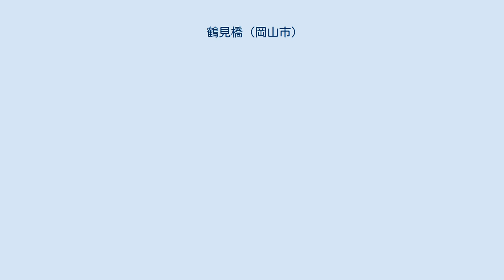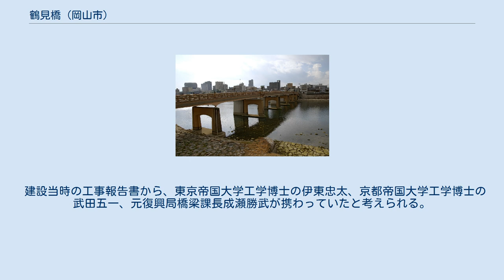鶴見橋 (岡山市)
鶴見橋（つるみばし）は、岡山県岡山市北区の旭川に架かる橋である。
後楽園と対岸の出石町を結ぶ。
 初代の橋は、岡山藩主池田氏の別荘であった後楽園を訪れる武士のために1707年（宝永4年）に架けられたと伝えられる。
明治に入ると一般に開放され、旭川の岸や後楽園に舞い降りる鶴の姿が見られたことから、鶴見橋と呼ばれるようになった。
 昭和に入り本格的な治水事業が始まるまでは、旭川は暴れ川として知られ、木橋を掛けては流されの繰り返しであった。
恒久的な橋の架設は、1930年（昭和5年）に陸軍の大演習が行われる際に天皇を迎え入れる準備として行われた。
5月1日に着工、同年10月30日に竣工し、11月3日に渡橋式を行うという突貫工事であった。
24 m × 5径間と両岸側13.8 m、全長147.6 mの桁橋構造。
高欄には木曽御料林から払い下げられたヒノキが使われ、擬宝珠や銅製の行灯などの装飾が施された。
橋脚や橋桁外側は茶系に着色されている。
高欄はのちにコンクリートで作り直されたが、木目模様に塗装され当時の雰囲気を保っている。
 建設当時の工事報告書から、東京帝国大学工学博士の伊東忠太、京都帝国大学工学博士の武田五一、元復興局橋梁課長成瀬勝武が携わっていたと考えられる。